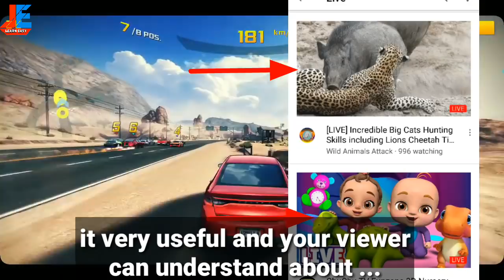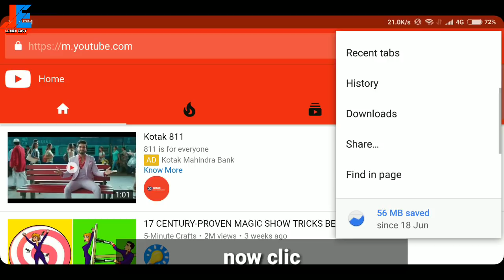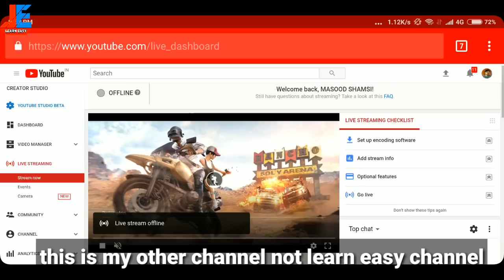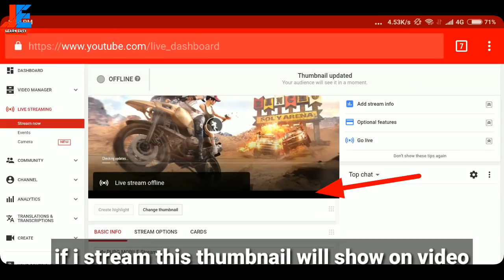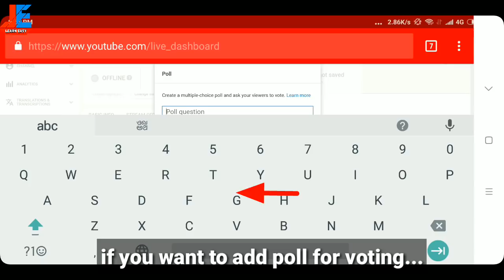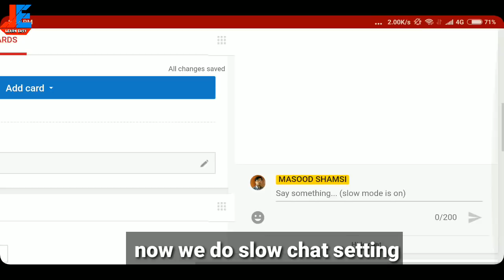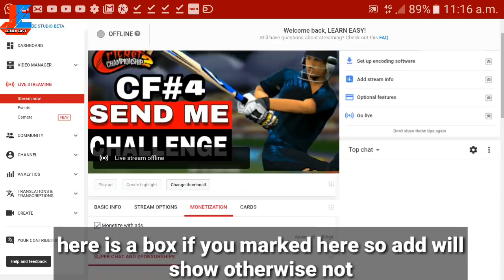Upload thumbnail before live gaming stream on YouTube ( English subtitle )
hello friends today we will know hiw to upload thumbnail on live video , live gaming stream video , how to enable slow chat mode , how to enable monetisation on live video , and much more . in this video i will tell in full detail . a thumbnail gives you video as a professional look . but some time many YouTube don't know and start live YouTube streaming without  thumbnail so youtube pick thumbnail automatic from live stream but sometime viewers can not understand what kind of streaming you are doing . but is your thumbnail with some tax so it help increase views on your live stream .

in if you wanna to how to upload a thumbnail in live stream video so watch this video till end .
thanks